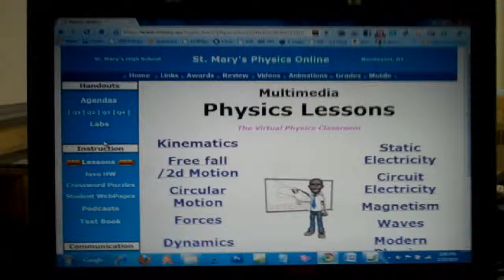Light from a computer screen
Polarization - Filtering of a beam of light producing light that vibrates in only one plane